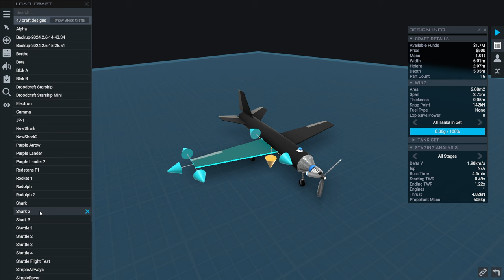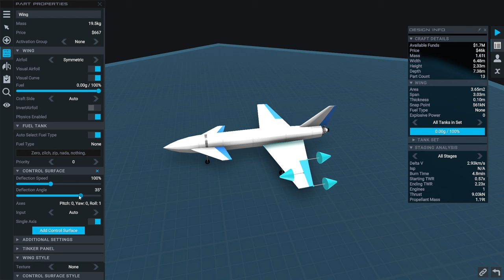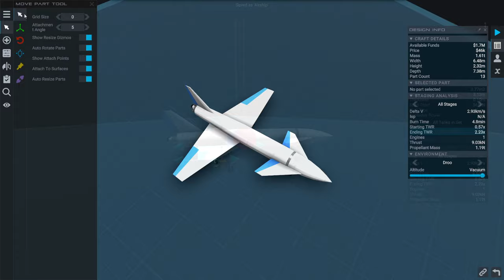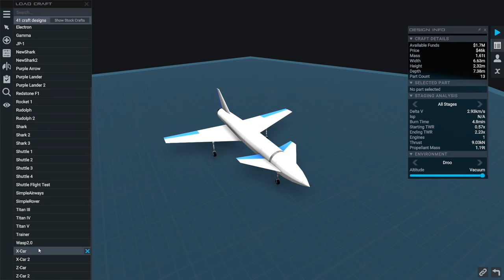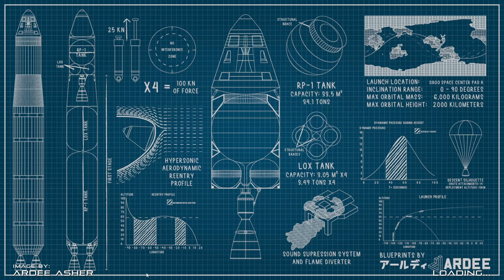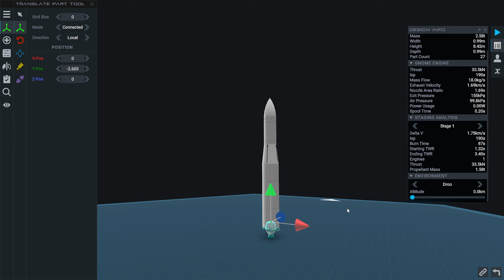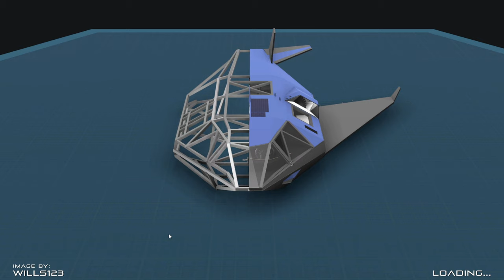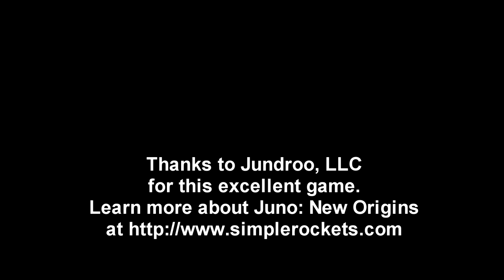Juno: New Origins - Fresh Start 07 - Finally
I finally finish "Learning to Fly" and then, after a trivial ground vehicle mission, handle more rocket things.